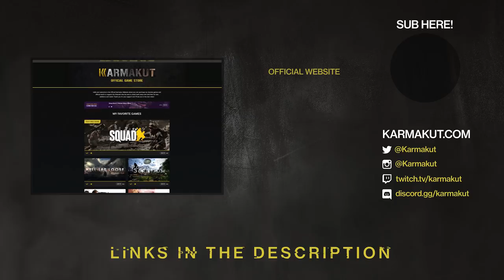ULTIMATE D-DAY SIMULATOR? - Post Scriptum Gameplay [Karmakut]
Post Scriptum is BACK with a Chapter III the invasion of Normandy!

We're starting up an Eve Online Wormhole Corporation so that I can interact more with my community and play with you guys more! If you don't know what Eve Online is, it's an MMORPG set in space and it's even free to play. If you don't have an Eve account, join

Post Scriptum Gameplay Overview:

Post Scriptum is a first-person simulation shooter that provides an authentic 40v40 World War 2 combat battlefield experience. Focusing on historical accuracy, large-scale battles, a difficult learning curve and an intense need for cohesion, communication, and teamwork.

👏 Special thanks to my General Channel Members:
mikah322